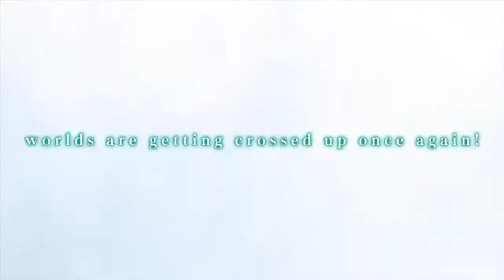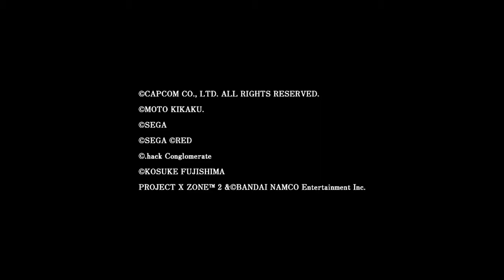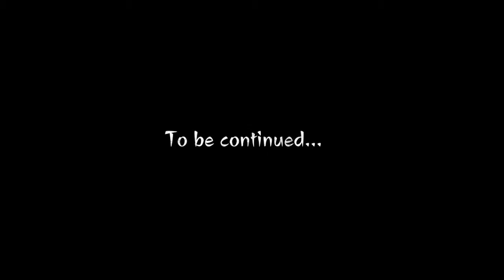Project X Zone 2 - Трейлер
Три японские компании, такие как Capcom, SEGA и Bandai Namco Entertainment снова объединяются для работы над второй частью Project X Zone.
Данный продукт объединит в себе еще больше героев популярных франшиз, в число которых войдут Tales of Vesperia, Tekken, Soulcalibur, Virtua Fighter, Shinobi, Mega Man X, Resident Evil, Devil May Cry и многие другие.